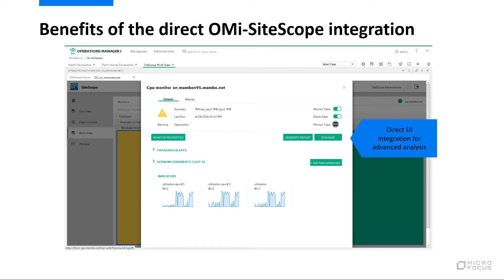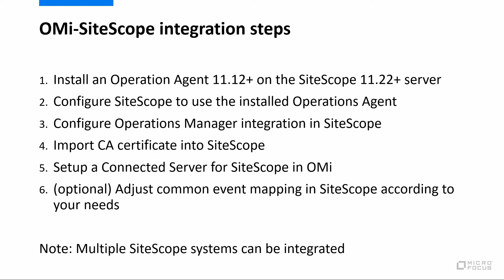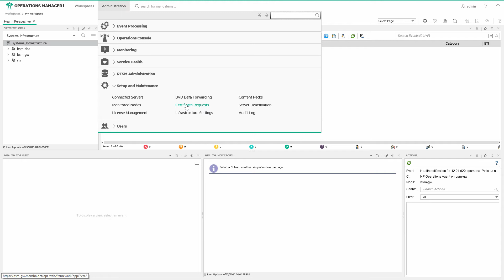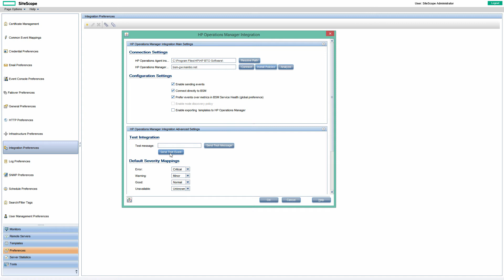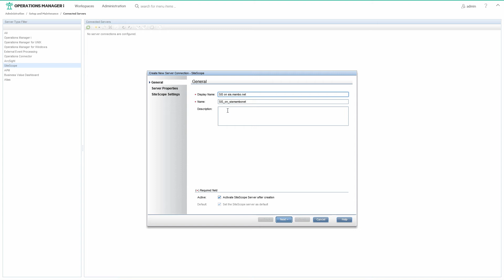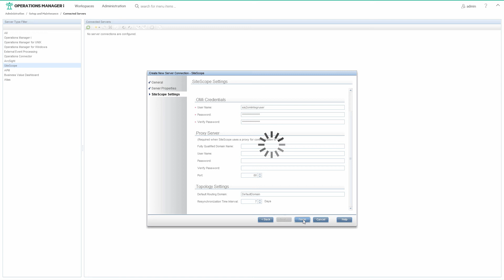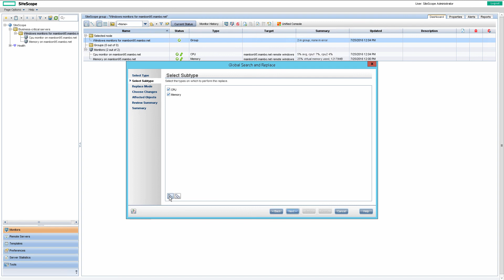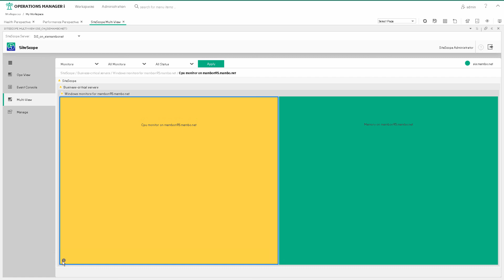Operations Bridge: How to integrate a SiteScope system into OMi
This video shows how to integrate SiteScope into Operations Bridge / Operations Manager i, which provides a single pane of class to monitor your IT environment.
Recorded with SiS 11.32 and OMi 10.11.